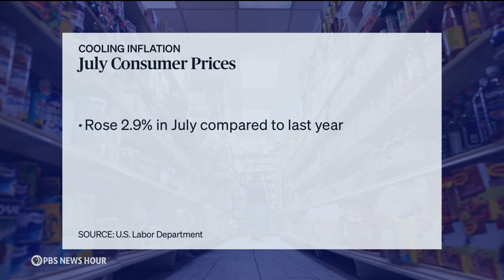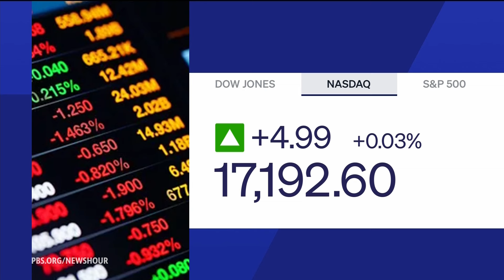News Wrap: U.S. says it is committed to Gaza cease-fire talks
In our news wrap Wednesday, the U.S. says it remains committed to talks to end the fighting in Gaza ahead of negotiations planned for Thursday, the Taliban marked the third anniversary of its return to power in Afghanistan, the World Health Organization declared mpox outbreaks in Africa a global health emergency and expectations are growing that the Federal Reserve will cut interest rates.